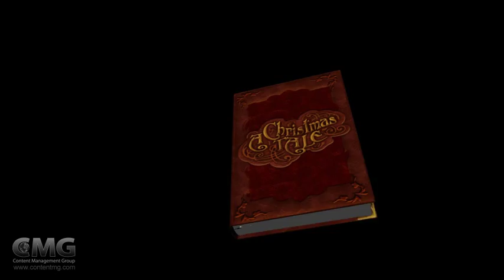Новогодняя сказка/A Christmas Tale 7 мин. (демо)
Мальчик Даня волшебным образом оказывается в сказочной стране, власть в которой захватил жадный Отмороз. Чтобы освободить жителей страны и вернуть детям новогодний праздник, Даня с помощью гнома-отшельника бросается в неравную борьбу с Отморозом. Только дружба и гениальные изобретения Гнома помогают восстановить справедливость и избавиться от коварного злодея.

Аудитория: для семейного просмотра
Жанр: сказка.
Хронометраж: 6:51
Формат: 3D/4D фильм. Доступен в версиях для плоского или панорамного экрана
Язык: русский, английский
Производитель: ANIMATIX 4D Studio, Украина
Дата релиза: 24 декабря, 2009